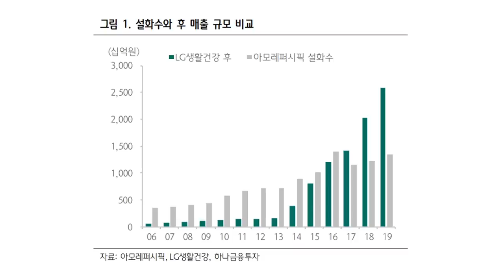화장품 전쟁! 사스보복이 불러온 글로벌 럭셔리 화장품 기업의 변화